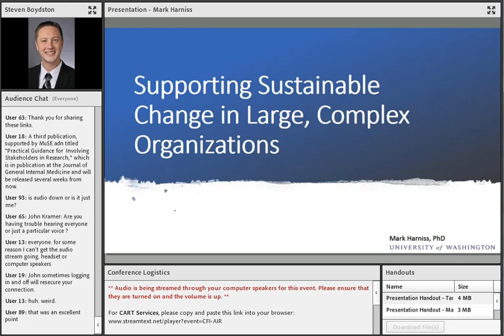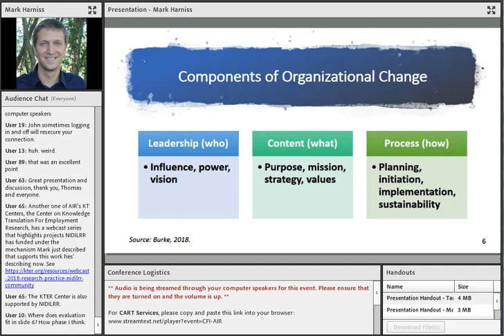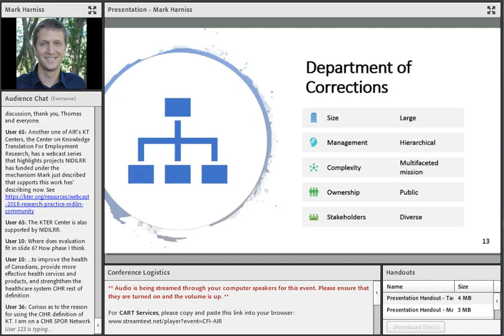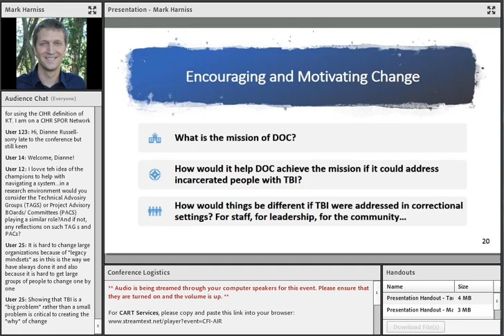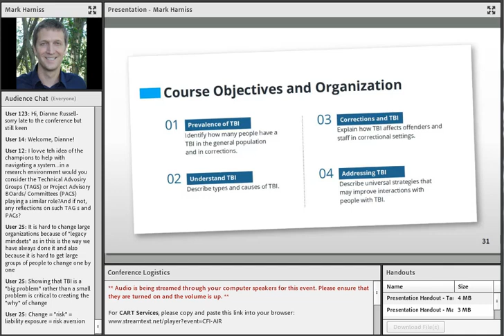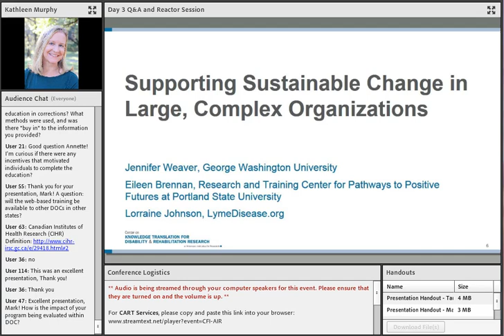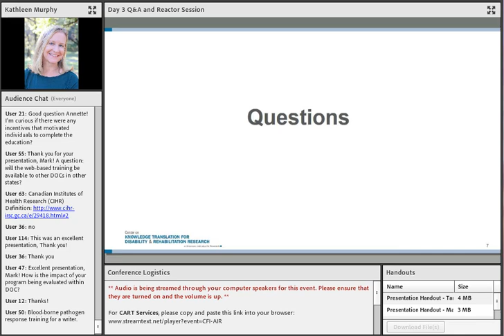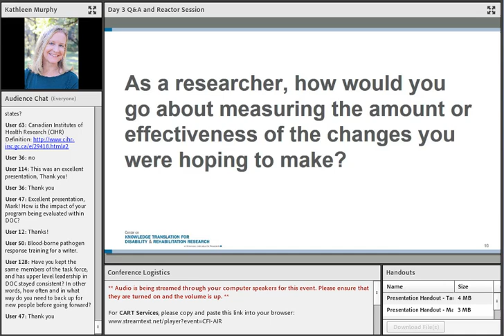Supporting Sustainable Change in Large, Complex Organizations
2018 Online KT Conference
Presenter: Mark Harniss, University of Washington

Facilitating sustainable, evidence-based change in large, complex organizations can be challenging. Supporting a change process often requires balancing and encouraging pressure to change from both inside and outside the organization, educating and creating political will to change in key stakeholders and leaders, understanding and working within organizational constraints and hierarchies, developing formal and informal internal structures to support change, and mentoring and supporting champions. In this presentation, we discuss these issues within a project that is supporting systemic changes that address the needs of incarcerated individuals with traumatic brain injury (TBI) in the Washington State Department of Corrections.

Q&A moderated by Donna Mitrani, KTDRR, with reactors:

Jennifer Weaver, George Washington University
Eileen Brennan, Research and Training Center for Pathways to Positive Futures at Portland State University
Lorraine Johnson, LymeDisease.org